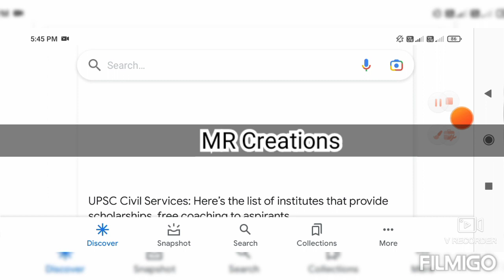Is HSLC and HS Exam in Assam Finally Cancelled🤔? How Will The Students be Promoted on Test Marks??